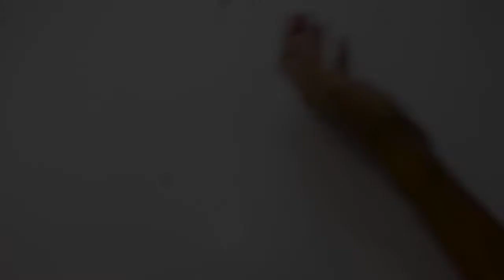Azaon MaTch HouSe FIRe at hoMe MaTch. stick. house. 2018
How to Make a Match House Fire at home - match stick house